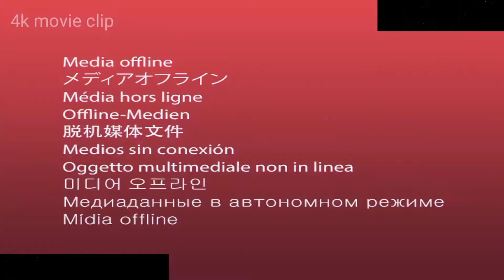ETERNALS "The Avengers have Spider-Man" Trailer (2021)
Welcome! to TOPTRAILERS  Trailer channel, This is your destination for hot & latest trailers as the second they drop in this world.
The Movie Trailers is here day and night to make sure all the latest and hottest movie trailers, official movie trailers, new movie trailer, movie clips are available for you whenever you want them.